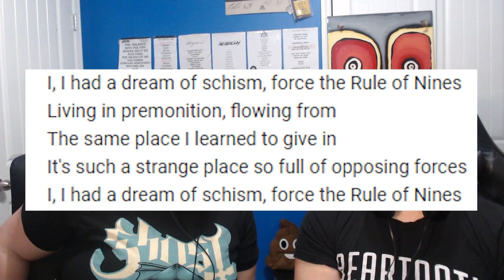Spiritbox - Rule Of Nines (REACTION!!) // COUPLE REACTS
Today is day #2 of viewer request week as we check out gulixy's request of Spiritbox and their song Rule of Nines!

Thank you all so much for stopping by! Remember our upload schedule is as follows!

Mondays – Newest music video releases in Rock and Metal
Wednesdays – Discovering New bands and songs we’ve never heard of before
Fridays – We flashback in time to check out some of the hottest rock songs for our past life!
Catch in the next one!! Deuces!!!

Bands and Concerts we've seen!! Most of them front row!

2010
Skillet, Papa roach, Saving Abel, Godsmack (4)
2012
Shinedown, Godsmack, Staind, Adelitas way, P.O.D , Candlelight Red, Redlight King, TFK (8)
2013
Papa Roach, Escape the Fate, Cathercist, P.O.D, Three Days Grace, Shinedown, Ghost BC, Deftones, A7X (9)
2014
Seether, Adelitas Way, Adrenaline Mob, Hellyeah, A7X, Cathercist, AFI, All That Remains, Pop Evil, Janes Addiction, Magic!, Startisan, Stone Temple Pilots, Daughtry (14)
2015
Three Days Grace (1)
2017
Slothrust, Highly Suspect, Chevelle, 10 years, Aeges (5)
2018
Devil Wears Prada, Falling In Reverse, Papa Roach, ADTR, 68', The Bronx, Stone Sour, FATN(*3), Diamante, Bad Wolves, Killakoi, Bright Side, Ghost, In Flames, Breaking Benjamin, FFDP (16)
2019
2020
Dead Sara, Badflower, Falling In Reverse, Escape The Fate, The Word Alive

84 Bands seen live
66 Different bands
29 Concerts
3 Festivals